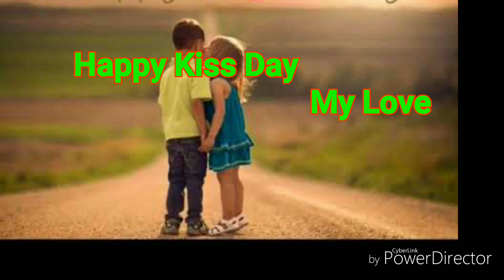Happy Kiss Day |Kiss Day Status| Kiss Day Whatsapp Status| Valentines Day Status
Kiss day is celebrated on 13th Feb
Kiss day status Kiss day whatsapp status
kiss day status